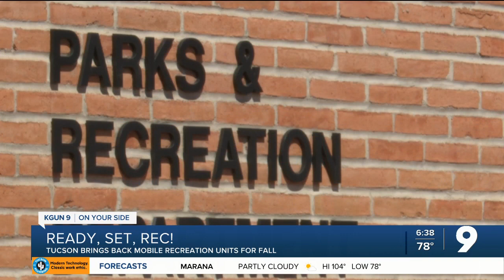Tucson's mobile recreation program to connect with community this Fall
The City of Tucson's "Ready, Set, Rec!" program relaunches on Saturday, August 28.